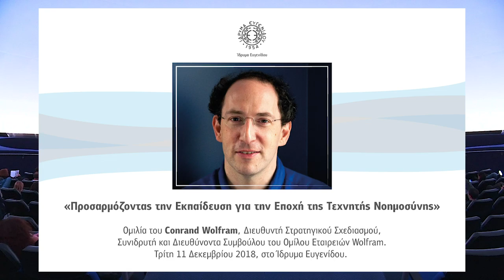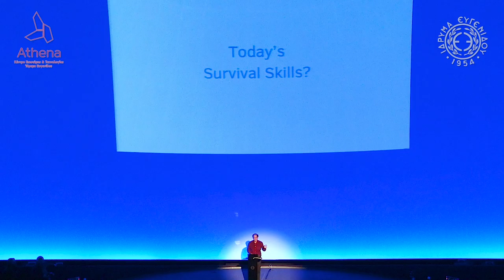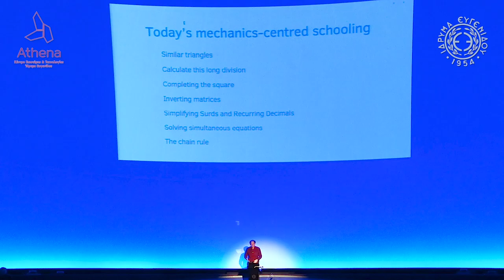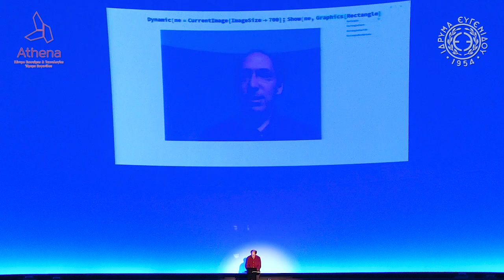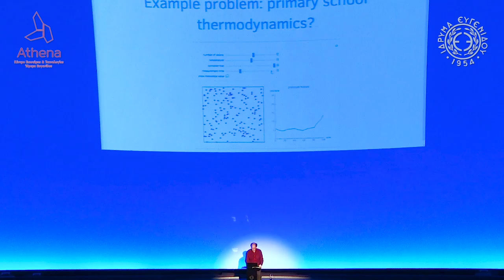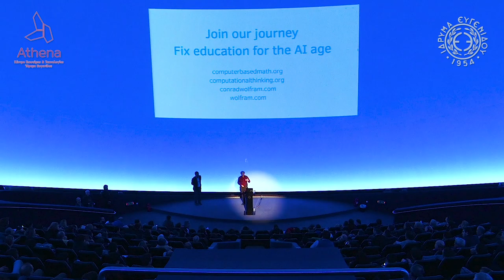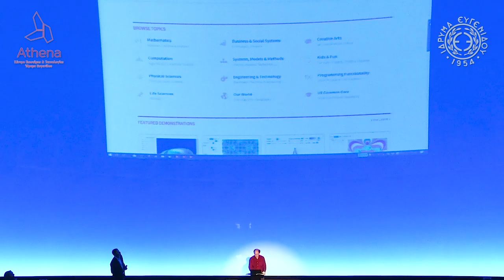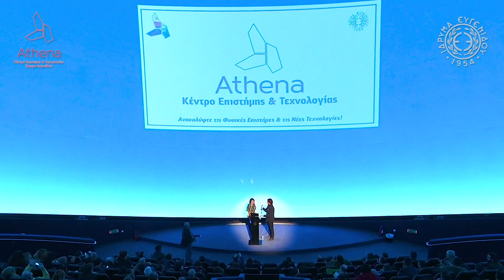Προσαρμόζοντας την Εκπαίδευση για την Εποχή της Τεχνητής Νοημοσύνης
Ομιλία του διάσημου Μαθηματικού-Φυσικού Conrad Wolfram.